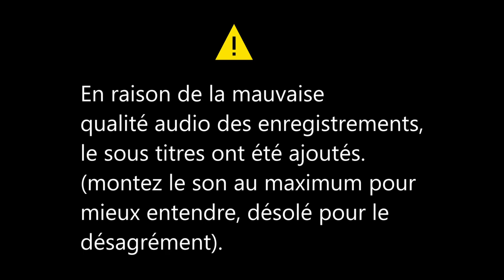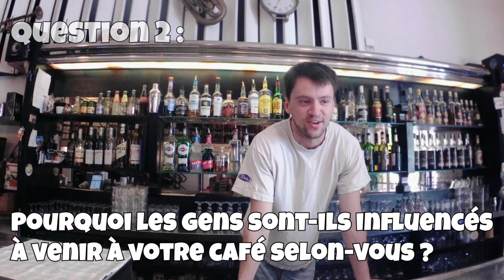Les cafés et restaurants de Reillanne ! [Reillanne YT interviews]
⚠️ Monter le son pour mieux entendre la vidéo.
🔹Après 2 longs mois d'attente, je suis fier de vous présenter ma seconde vidéo !
🔹Après la première vidéo sur le marché de Reillanne, nous avons décidé mon ami et moi d'en faire une seconde (qui ne sera pas du tout la dernière), pour ne pas que cette chaîne soit une chaîne 'morte' comme d'autres. 🔹J'aimerais remercier mon ami, Bijan, avec qui j'ai tourné la vidéo : sans lui je n'aurais pas pu la faire.
🔹Je remercie aussi tout autant Isabelle Grenut, adjointe communication à la mairie de Reillanne sans qui la chaîne n'aurait pas pu être aussi populaire que ce qu'elle est aujourd'hui à Reillanne. Je vous invite à voir la première vidéo si vous ne l'avez pas vue !
🔹Je remercie également ceux qui ont accepté de répondre à nos questions, même si nous n'avons pas pu mettre tous les passages...
🔹Je vous remercie aussi vous, spectateurs qui lisent cette description, d'aider la chaîne à être connue dans Reillanne (et peut-être même ailleurs !) 🔹Et pour finir, merci aussi à ma famille de m'avoir soutenu et aidé à faire cette vidéo.
🔹Nouvel objectif : 1 vidéo par mois ! Nous allons faire ce que nous pouvons pour vous divertir et pour peut-être apprendre des choses sur la vie du village.
🔹La prochaine vidéo sortira sûrement en fin Juin 2022, nous vous attendrons impatiemment, chers spectateurs !

                                🔸Nathan Dachary, créateur de la chaîne, monteur vidéo et publicateur de la vidéo.

🎶 Musiques : (aucun droits d'auteur)

0:00 - Informations
0:03 - Intro
0:30 - Interview des clients
1:48 - Interview des serveurs
2:47 - Fin de vidéo
2:53 - Outro